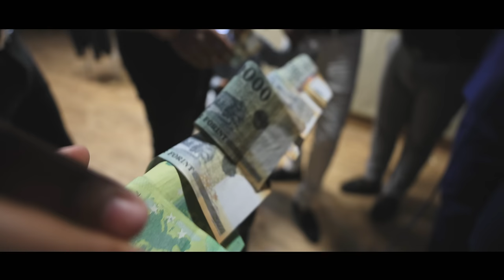Varga Family - A szerelem oly szép ha váratlanul ér- | Official ZGStudio video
Hívd a Varga Family-t bulidba,koncertre élőben zenélni!--Névre szóló dalokat is vállalunk--
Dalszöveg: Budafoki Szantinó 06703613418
Hangfelvétel,mix : Alex Studio